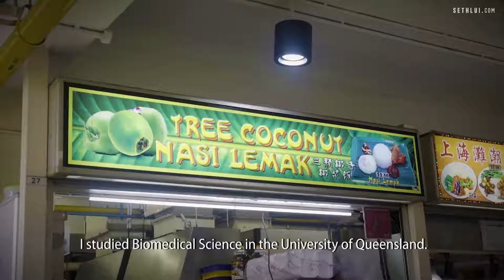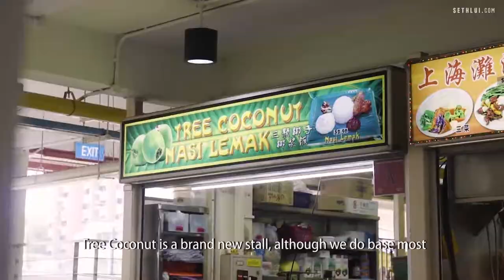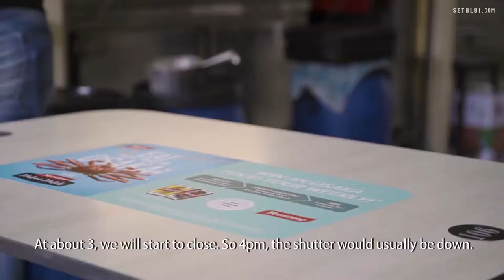This Biomedical Science Grad Is A Next Gen Hawker Tree Coconut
Charlene, 24, is a next gen young hawker that manages Tree Coconut, a stall that serves Chinese-style nasi lemak at Jalan Berseh Food Centre.

Tree Coconut
166 Jln Besar,
Singapore 208877

Produced by: Thaddeus Loh
Edited by: Thaddeus Loh
Shot by: Thaddeus Loh and Teh Aik Hui